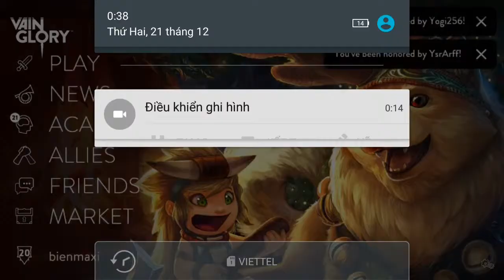Vainglory e363 Mr Bean